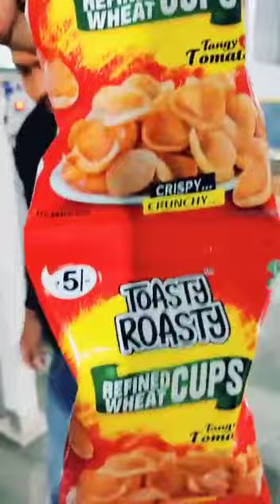STYLO pack kanpur 9336201521(2)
packing machine